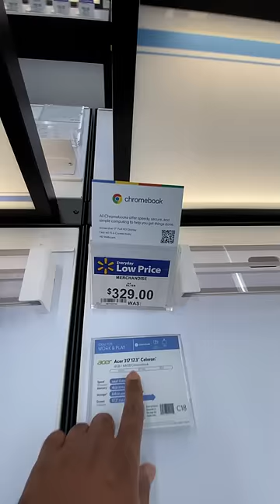USA Laptop Rates || USA Telugu Vlogs